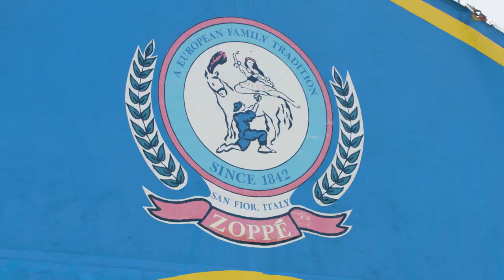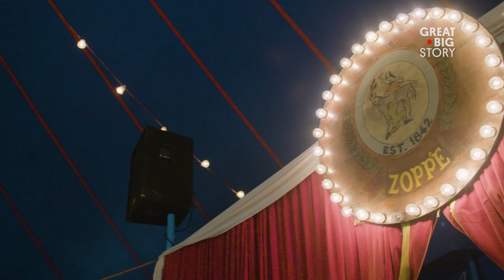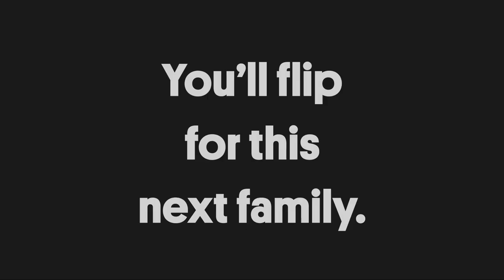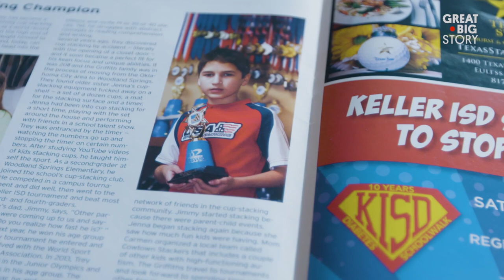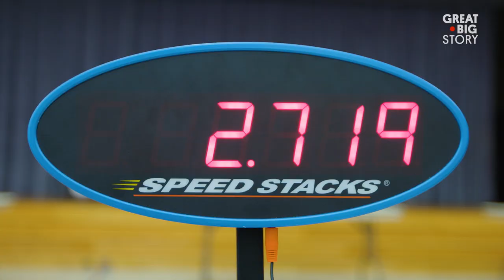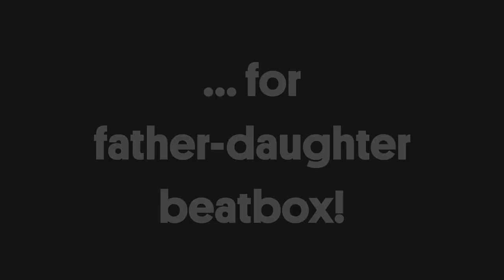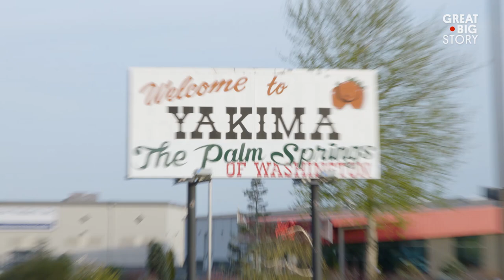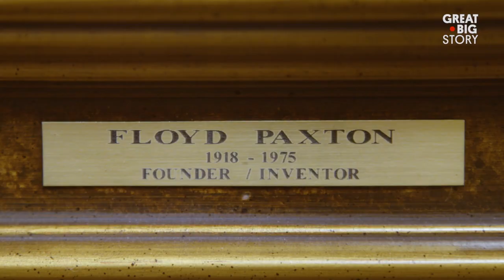These Incredible Families Will Warm Your Heart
In this reel, meet a tribe of circus performers, sisters-slash-business partners, a father-daughter beatbox duo and a Texas family that stacks cups faster that you can imagine.